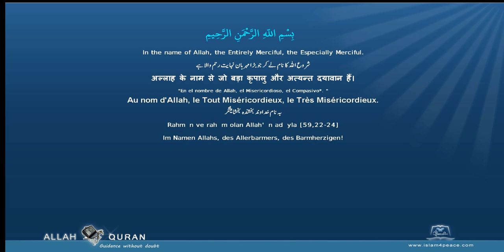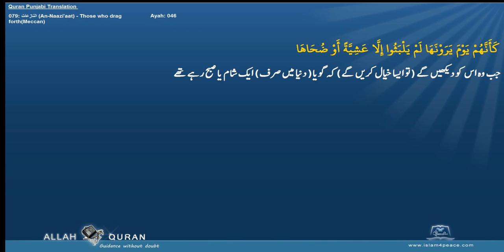Quran Arabic with Punjabi Translation 079 النازعات An Naazi'aat Those who drag forthMeccan Islam4Pe